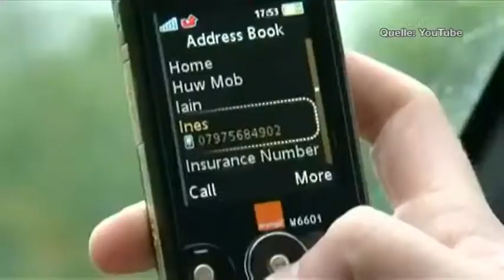Verkehrssicherheit: Eine Präventionskampagne für Abiturienten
Junge Menschen sind von Verkehrsunfällen besonders häufig betroffen. In der Polizeizone Weser-Göhl ist jedes fünfte Verkehrsunfallopfer zwischen 18 und 25 Jahre jung. Das neue Präventionsprojekt Crash-Kurs DG richtet sich deshalb an die Fahrer von morgen.